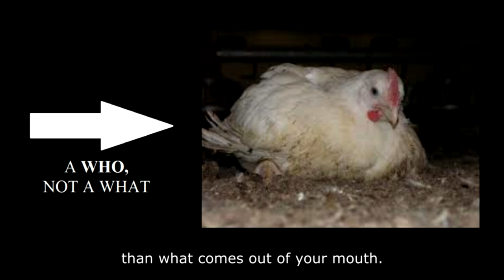What Goes Into Your Mouth?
What goes into your mouth says a lot more than what comes out of your mouth.